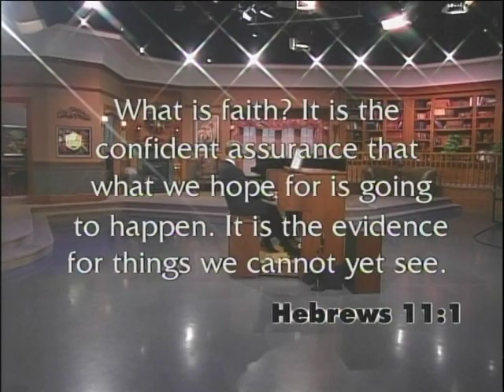MARK THALLANDER ORGAN SOLO - 100 Huntley Street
Canadian Christian coast-to-coast "live" telecast.